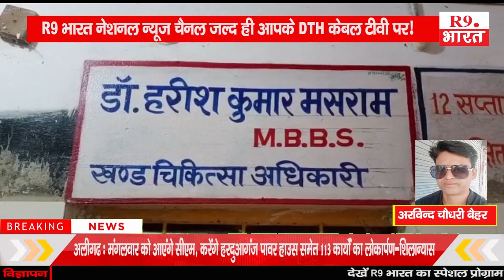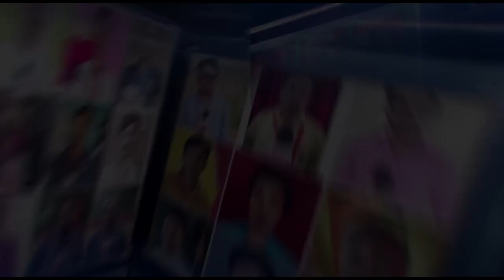खबरे मध्यप्रदेश से